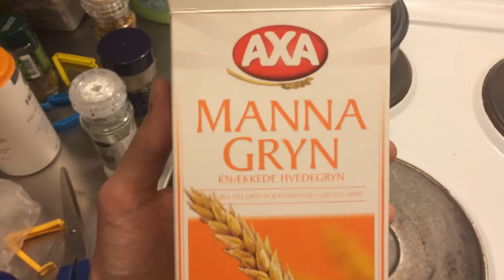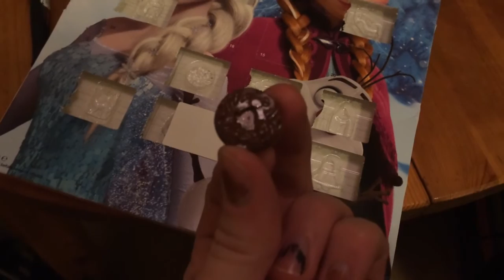Porridge & christmas cards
CREDITS:

The background music (other than the ending) was written, performed and mixed by me. Please support unsigned artists by buying the songs instead of ripping it from YouTube. Thank you!